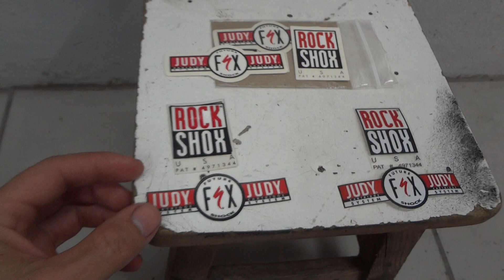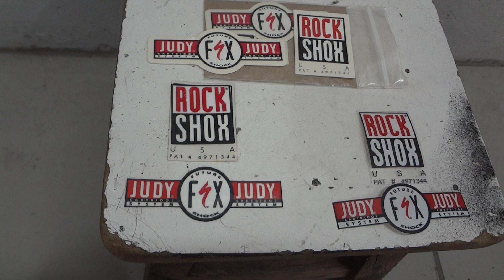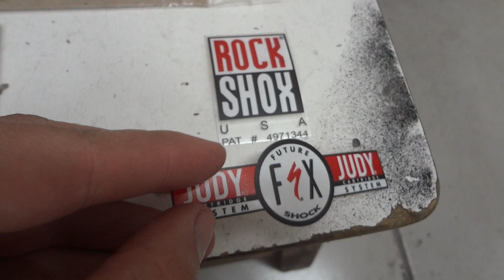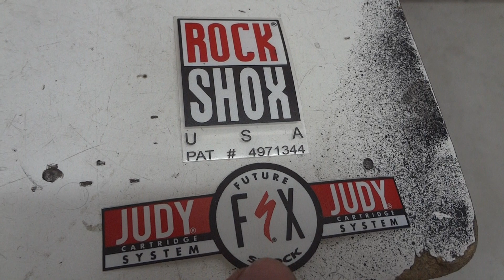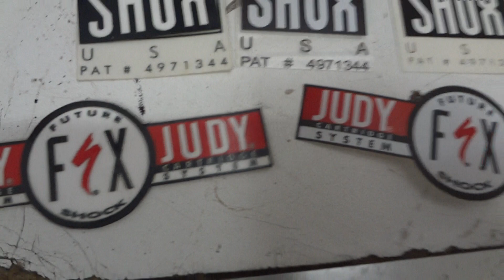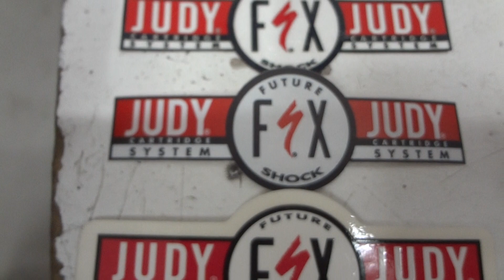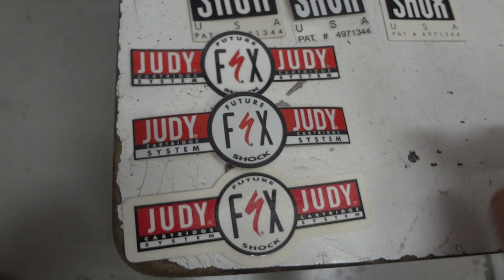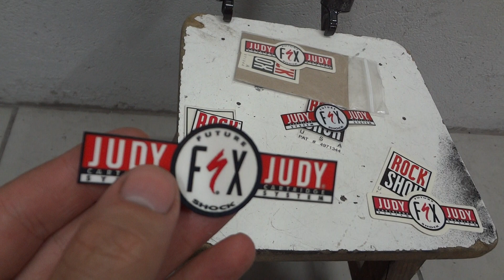´´REEVERNIZANDO´´ A Rock Shox Judy FSX 1995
Segue um vídeo sobre uma das coisas que mais detesto,refazer serviço.